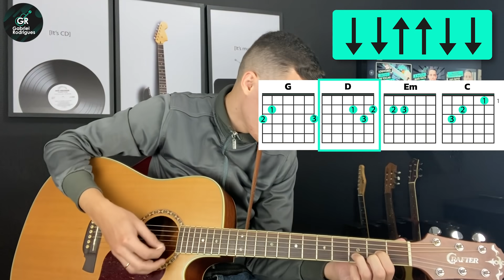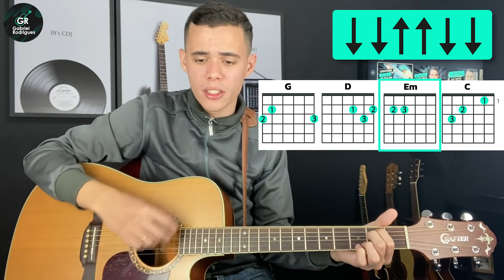32 Louvores com 4 Acordes | SUA VIDA VAI MUDAR NO VIOLÃO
👉• Garanta o E-book que tem feito milhares de iniciantes do zero no violão a tocar 50 Louvores fáceis na Igreja em poucos dias! ⤵
✅ Curso Completo de Violão: 👇
✅ Dúvidas? Entre em contato com nossa Equipe (WhatsApp)
Aulão Iniciante No Violão Nível Zero: 32 músicas gospel fáceis com 4 acordes: ( G | D | Em | C ) - (SEM PESTANA), No final desta aula, você estará tocando 32 louvores no violão usando a mesma sequência de acordes | G D Em C.

Aula para iniciantes
Musica fácil no violão
Louvores fáceis no violão

•01° - DIZ - GABRIELA ROCHA
•02° - OH QUÃO LINDO ESSE NOME É - ANA NÓBREGA
•03° - QUANDO EU CHORAR - BRUNA KARLA
•04° - UMA COISA - MORADA
•05° - TEU AMOR POR MIM - LUMA ELPIDIO
•06° - EU ME RENDO - RENASCER PRAISE
•07° - ELE NÃO DESISTE - MARQUINHOS GOMES
•08° - TODAS AS COISAS - FERNANDINHO
•09° - VIM PARA ADORAR-TE - ADORAÇÃO & ADORADORES
•10° - PRA SEMPRE - FERNANDINHO
•11° - TOCA EM MIM DE NOVO - ISADORA POMPEO
•12° - DEIXA QUEIMAR - ALESSANDRO VILAS BOAS
•13° - NOVA CHANCE - THAIANE SEGHETTO
•14° - APAIXONADO - ALINE BARROS
•15° - EU TE AGRADEÇO - KLEBER LUCAS
•16° - TUA ALEGRIA - ISADORA POMPEO
•17° - NUNCA PARE DE LUTAR - LUDMILA FERBER
•18° - AQUIETA MINHA ALMA - MINISTÉRIO ZOE
•19° - VAI VALER A PENA - LIVRES PARA ADORAR
•20° - ACREDITO - LEONARDO GONÇALVES
•21° - MEU BARQUINHO - GISELLI CRISTINA
•22° - FAZ UM MILAGRE EM MIM - REGIS DANESE
•23° - MARCA DA PROMESSA - DAVI SACER
•24° - HEY, PAI - ISADORA POMPEO
•25° - FALA COMIGO - THAIANE SEGHETTO
•26° - E ELE VEM - DAVID QUINLAN
•27° - ABRA OS OLHOS DO MEU CORAÇÃO - DAVID QUINLAN
•28° - CONVERSA - THAIANE SEGHETTO
•29° - GIRASSOL - WHINDERSSON NUNES
•30° - VITORIA NO DESERTO – ALINE BARROS
•31° - NADA É IMPOSSÍVEL - QUATRO POR UM
•32° - OI JESUS - ISADORA POMPEO
Acordes: ( G | D | Em | C )
G - SOL MAIOR
D - RÉ MAIOR
Em - MI MENOR
C - DÓ MAIOR
Batida: ↓↓↑↑↓↓
Aula de violão para iniciantes - 32 músicas gospel fáceis com 4 acordes: ( G | D | Em | C )
Nessa aula de violão para iniciantes você vai aprender tocar louvor no violão com apenas 4 acordes. Com esses 4 acordes a sua vontade começa a se tornar realidade e você poderá tocar as 32 musicas gospel fáceis de tocar no violão.

Para muitos, parece impossível que um iniciante possa tocar louvores. Nessa aula de violão para iniciantes você verá que isso é possível aprender louvores fáceis no violão, e mais, que está em suas mãos. Aliado a vontade de aprender.

Por conta disso, essa aula de violão para iniciantes é uma forma de você fazer parte e sentir a satisfação de tocar violão pela primeira vez, e desejo que através dessa aula você possa aprender a tocar violão e aprender louvores fáceis no violão.

Esses são apenas os primeiros passos no violão. Imagina quanta coisa você ainda pode fazer? Não é mesmo?